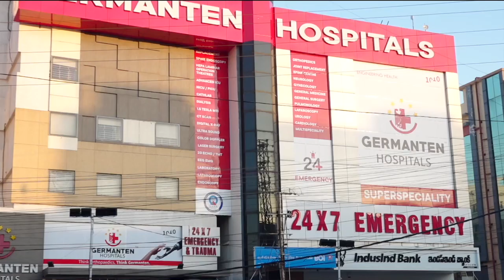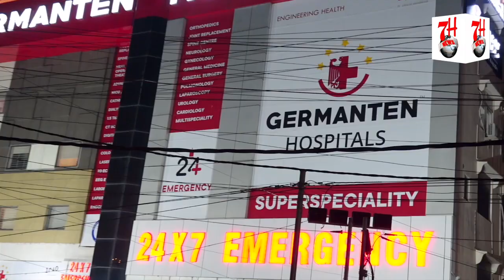AHMED NAQSHABANDI NE ISS KHATOON PAR KARAYI EK JHOOTI COMPLAINT | 7H TV NEWS